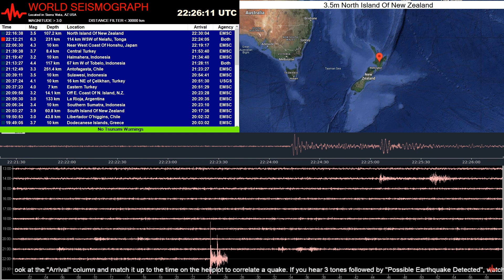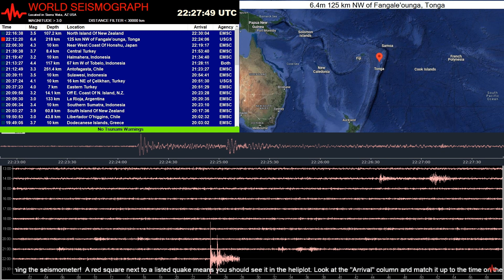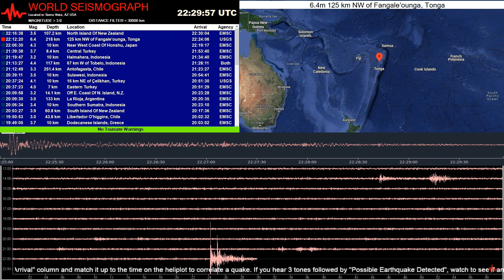World Seismograph: Tonga 6 4 quake capture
A 6.4m earthquake in tonga captured on out seismometer.